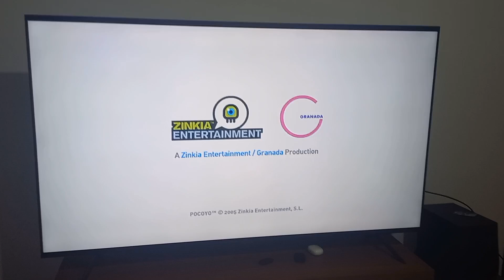Pocoyo Will Be Back Soon